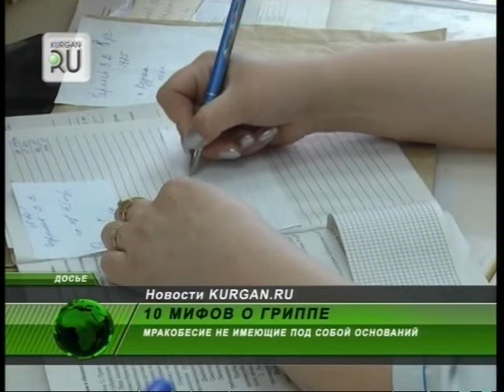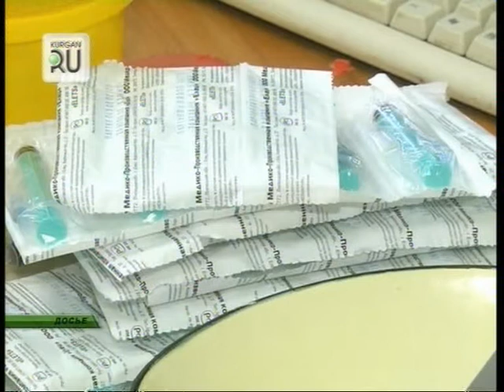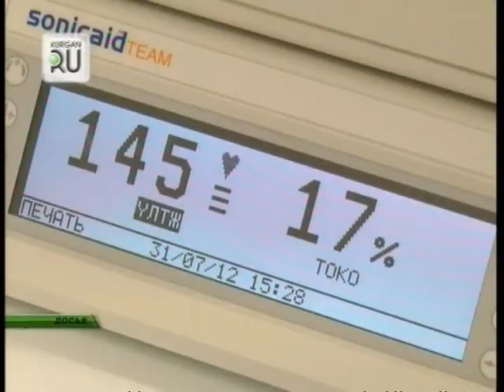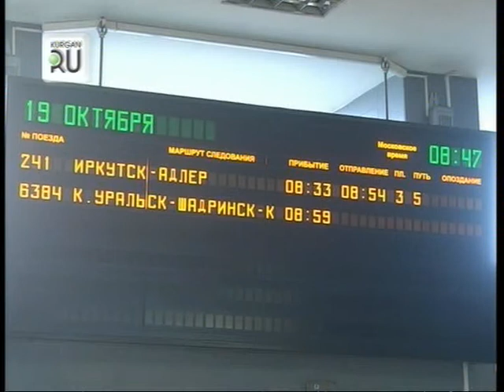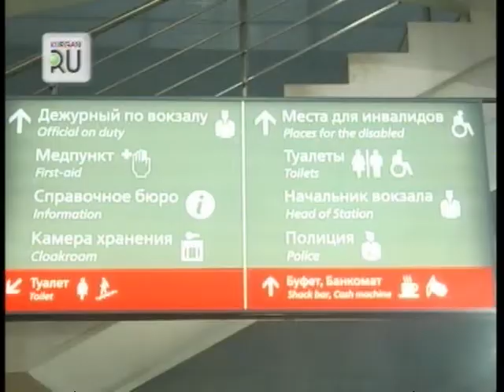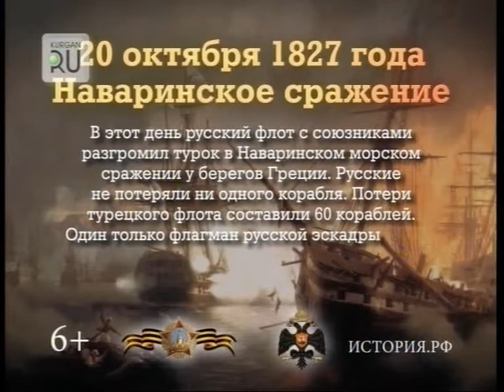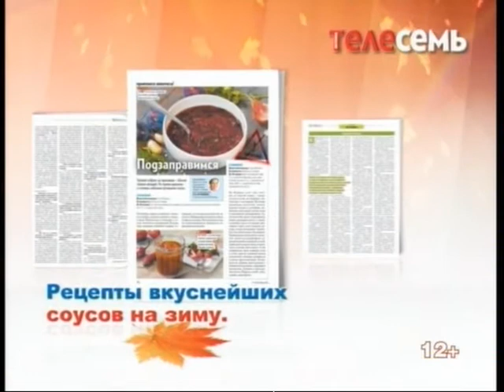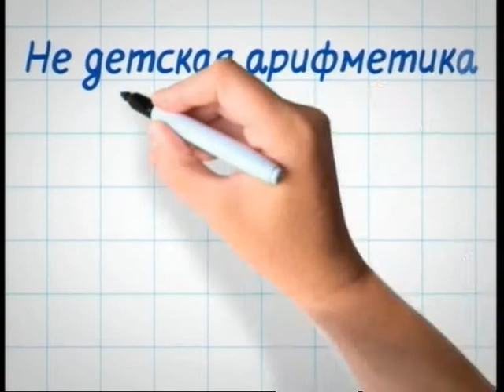Новости KURGAN.RU от 20 октября 2016 года